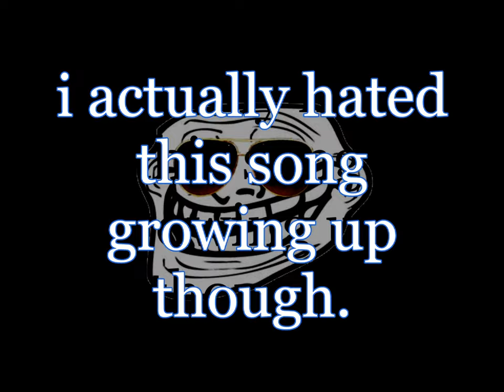Mega Man X3 Doppler Stage 1 Theme Acapella